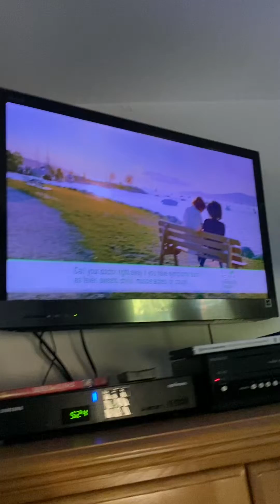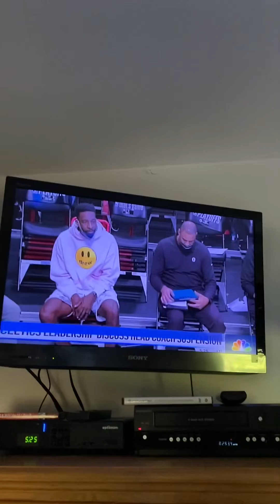Nickelodeon Vintage Spectacular and Other Channels Adam Kuperstein part 2 9/23/2022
foxpix maleacts ilovethirteenwnet fbf nickelodeon cartoonnetwork happyfriday Adam Kuperstein part 2 Alvin Chipmunks 🐿 Teen Titans Go! Jim Sciutto Ryan Fields Steve Overmyer Steve Lacy Chris Hayes.